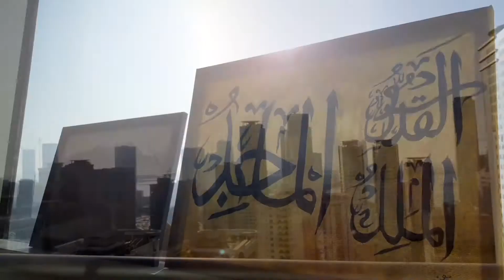Silent vlog complete video aesthetic Adayinmylife - Art with me # Redha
In this Silent Vlog I'll be doing some art make some ramen and also a little of studying ;)
if you like my vlogs plz consider Subscribing and comment down what u think of the video or any suggestions and feel free to chat I always respond to all my comments